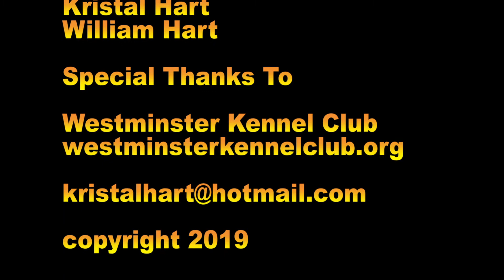"Gunner" The Shetland Sheepdog at 2019 Westminster Kennel club Dog Show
The Sheltie originated in the Shetland Islands, developing there and on the British mainland as a popular, affectionate companion, guardian and farm dog. The Sheltie generally resembles a Collie in miniature. His color may be sable (ranging from light golden brown to dark mahogany), black, or blue merle, with varying amounts of white and/or tan. His most outstanding characteristic is his unique temperament. He has an intense desire to please and an enormous capacity for love and affection. The Sheltie is exceptionally trainable and responsive, characteristics which make him an ideal companion and an outstanding worker in obedience and agility.